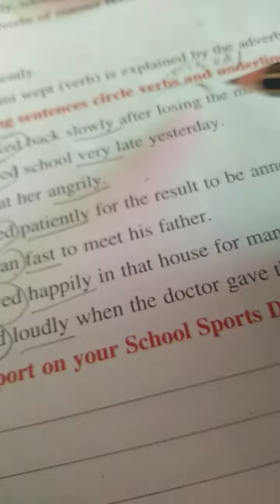class 7 English pathway lesson 4 last part